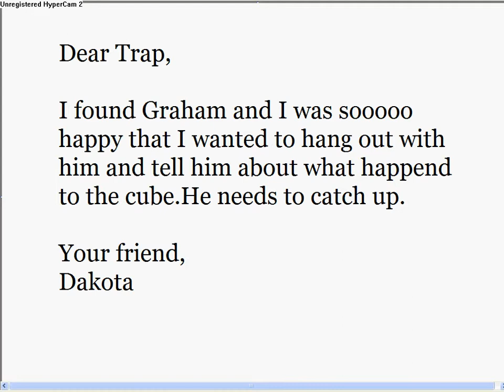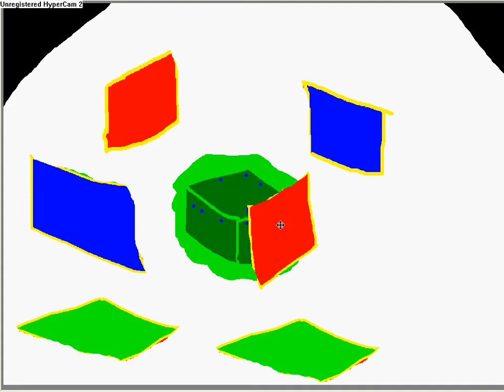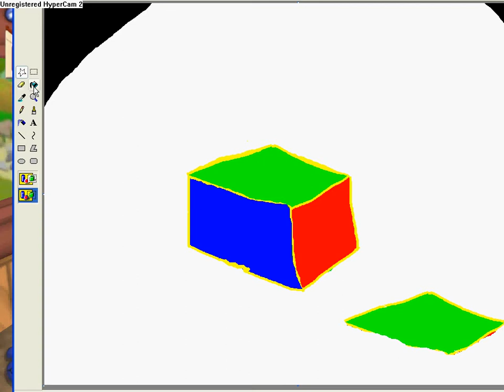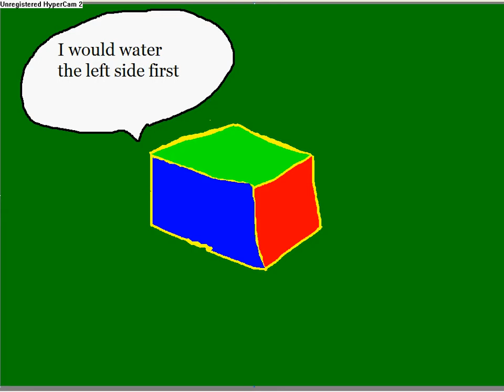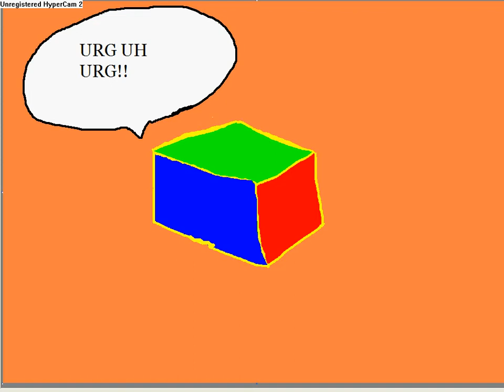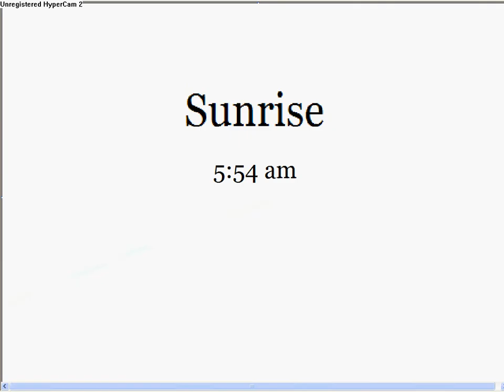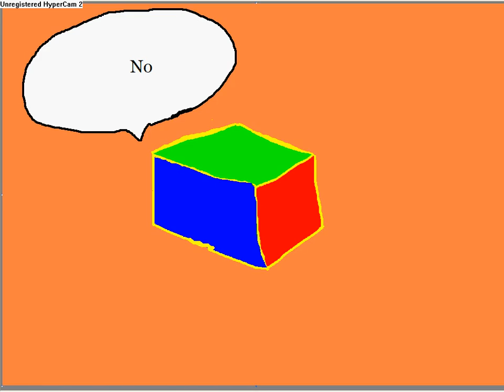The toons and the Magic Cube episode 12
Trap helps Prof.Butch with the cube info.